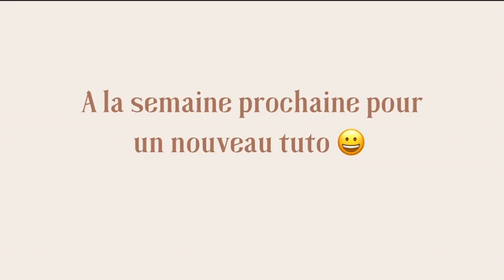Tutoriel 1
Désormais 1 tutoriel par semaine, afin que vous puissiez profiter pleinement de votre body tape!